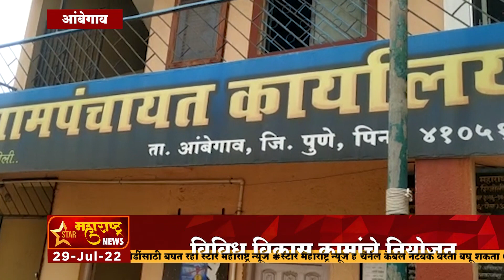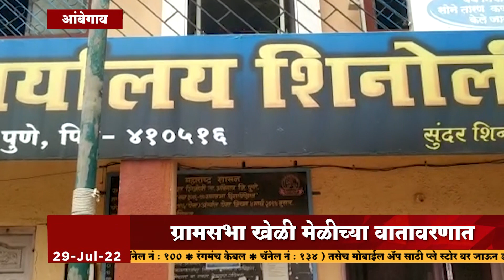आंबेगाव-शिनोलीची ग्रामसभा खेळी मेळीच्या वातावरणात.. विविध विकास कामांचे नियोजन.